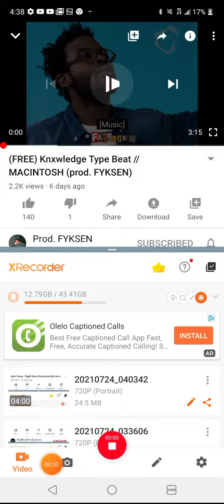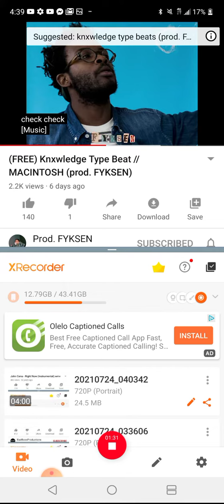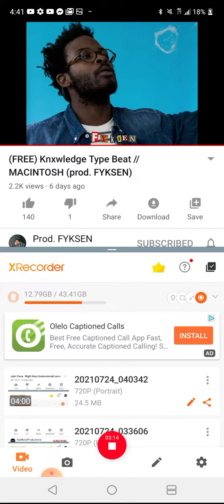Yesss lort HOAME RANS WIDDOT PUNKS....